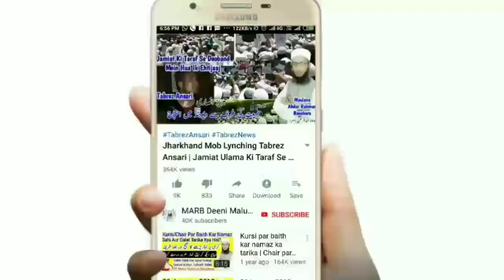Naat 12 Rabi Ul Awwal | Eid E Milad Un Nabi Naat | میلاد النبی کی نعت | Rabiul Awal 2019 Naat | MARB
12 Rabi ul awwal new naat eid e milad un nabi ki new naat 2019 by shayar Yusuf Meeruthi sahab

2⃣ WhatsApp Par Ham Se Judne Ke Liye Aap Apne WhatsApp Number Se Hamare WhatsApp Number Ko Apna Naam Aur Mukammal Adress Ke Saath Add Likh Kar SMS Send Karen,

3⃣ Koi Sawal Yani Masla Masaail Puchna Ho To Aap Comment Ke Zarya Puch Sakte Hain Ya Mufti Sahab Ke Number Par Call Kar Ke Puch Sajte Hain,

4⃣ Channel Ke Bare Mein Kuch Batana Ho Ya Aap Apni Video Dalna Chahte Hain Ya Koi Koi advertise karvana Chahte Hain To Rabta Kar Sakte Hain,